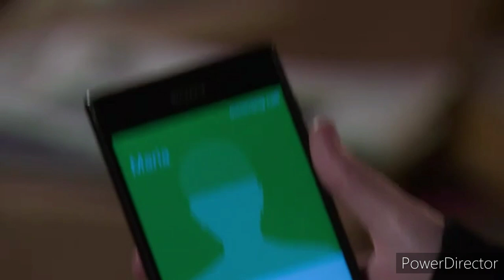Coronation Street - Kelly Helps Her Mum Out After She Took A Fall (7th March 2022)